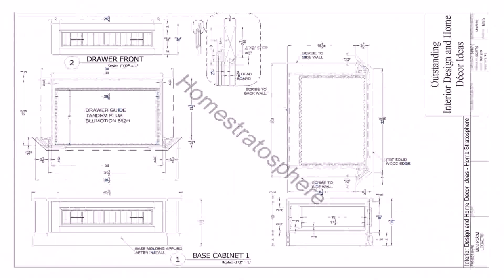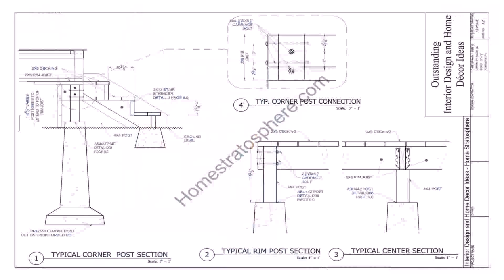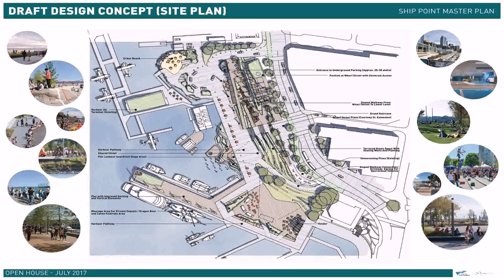House Plan Design 15 7